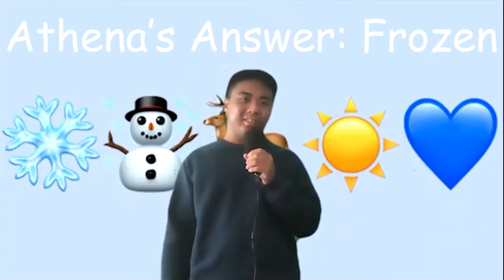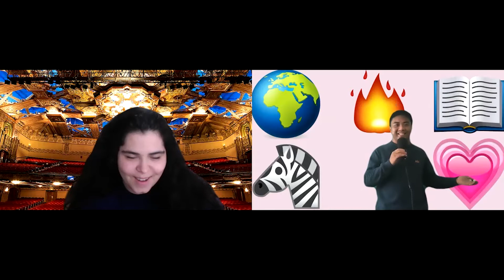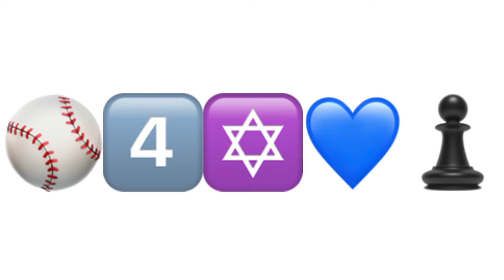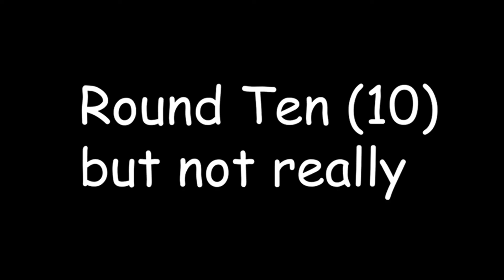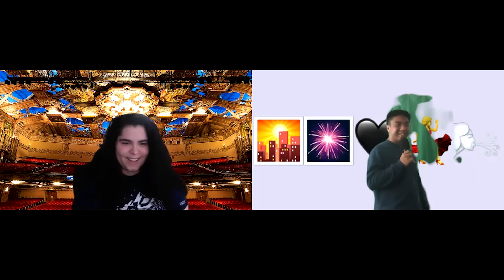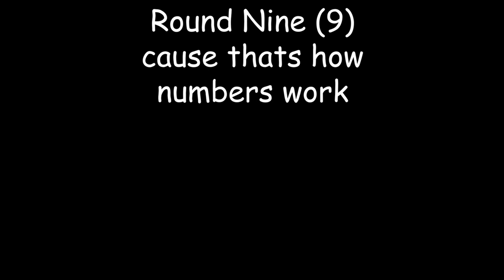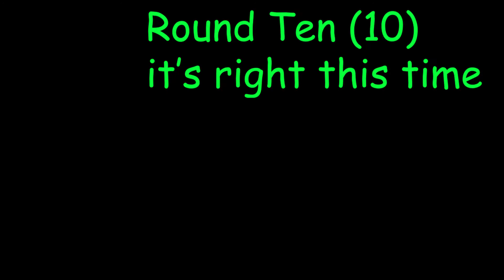Guessing Musicals based off Emojis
My friend, Derrick aka Matthew put together a list of emojis tat I have to guess what the musical is based off of the emojis. This was a lot of fun to film. Comment if you want a part 2!

Follow Derick!